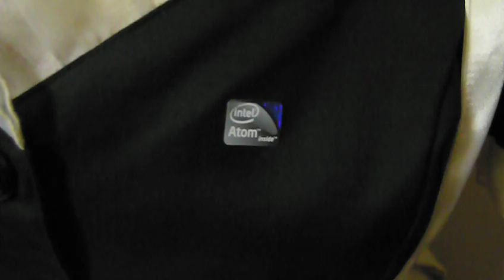外神田３丁目マシン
Windows7発売を記念して開催されている「自作PCコンテスト」用に組んでみました。

秋葉原のPCパーツ店が密集している外神田３丁目。

実はメイド喫茶の密集地でもあります。

ということで作ってみました。

題して「外神田３丁目マシン」